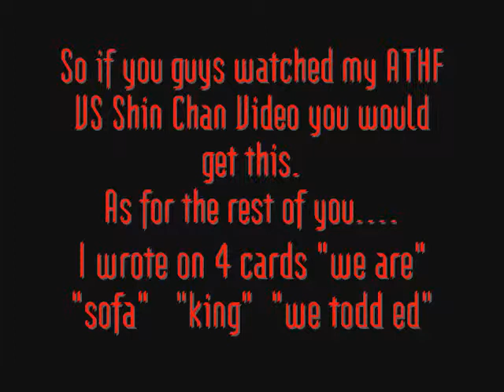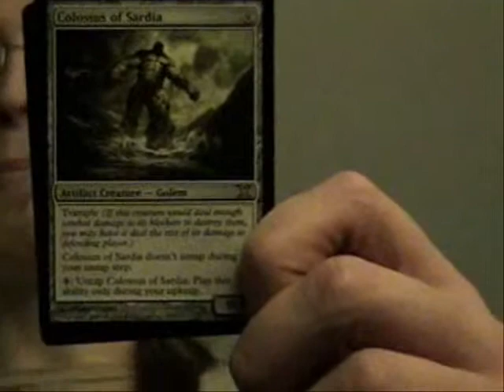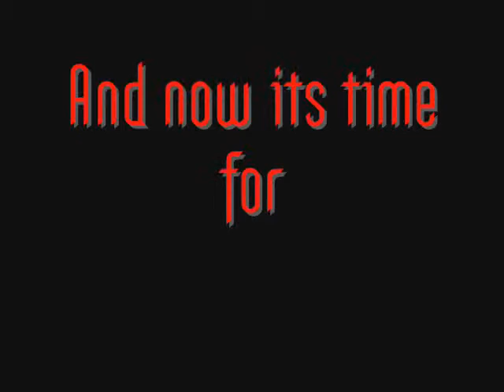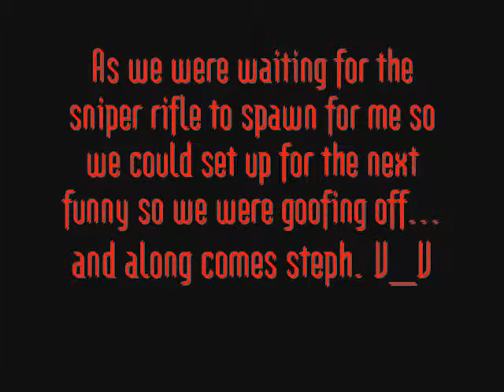The Grim Bloopers Season 1 Episode 6